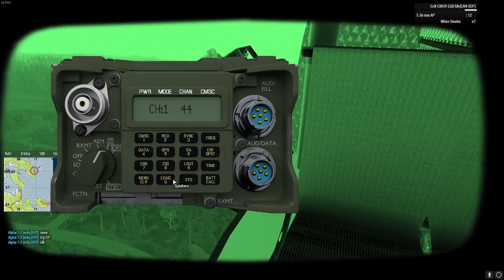Operation Democracy Deterrent - 07/09/2022 - Gamers Plaza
Its the year 2030 and the world is in complete chaos. The Russian Ukrainian war has been raging for 8 years and the end is no where near. The US, wanting to show their power, has launched nukes against Russia and most of the big cities have been evaporated. When the NATO countries got news of the bombings they all got together and had a week long meeting of what they should do. The decision was 50/50. One group, lead by Canada, wanted the removal of the US from NATO and the other side supported US actions against Russia. The meeting turned into a very heated debate and by the end of the week NATO wasn't a thing no more and it was each country for themselves. The US pissed at their next door neighbor for not supporting them has decided to get revenge and invade them. And this is how the end of the world has begun.

Briefing - 00:00:00
Insertion to Deploy Point - 0:18:00
Boat Ride - 0:29:16
AO Deployment - 0:37:26
Communications Tower - 0:42:30
Airfield Planning - 0:57:35
Airfield Assault - 1:03:40
EXPLOSIONS!!?? - 1:55:20
Prison Planning - 2:04:50
Prison Assault - 2:09:35
Everything goes to shit - 2:20:35
CAS Support - 2:40:27
Friendly Thanks - 2:48:53
Prisoner Transfer - 2:50:10
Extraction - 2:53:35
Debriefing - 3:03:00